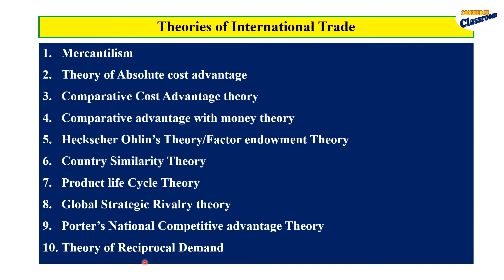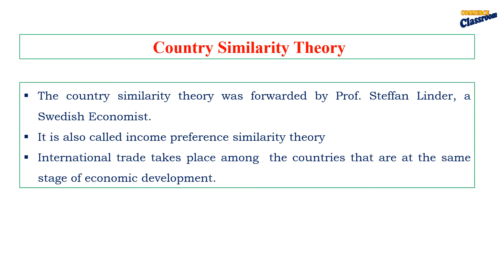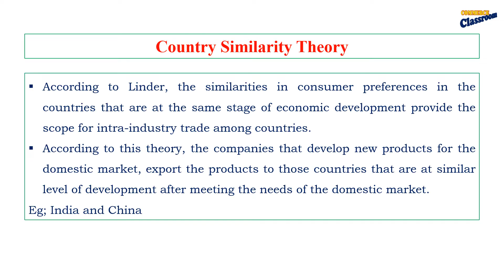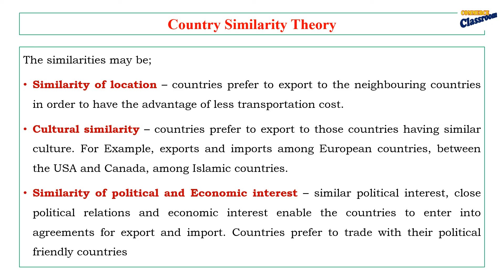Country Similarity Theory| International trade theories- 6 | UGC NET/JRF | Mcom/MBA|PSC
Theories of International Trade
Mcom|MBA|UGC NET/JRF
Country Similarity Theory
Product life Cycle Theory
Global Strategic Rivalry theory
Porter’s National Competitive advantage Theory
Theory of Reciprocal Demand